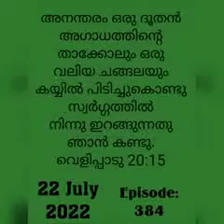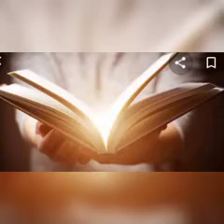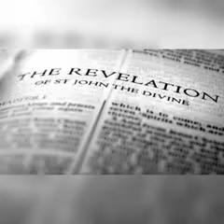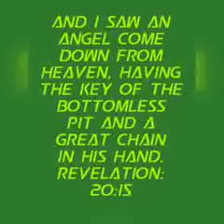വെളിപ്പാടു 20:15.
PR IPE C KURIAN.    EPISODE 384.

അനന്തരം ഒരു ദൂതൻ അഗാധത്തിന്റെ താക്കോലും ഒരു വലിയ ചങ്ങലയും കയ്യിൽ പിടിച്ചുകൊണ്ടു സ്വർഗ്ഗത്തിൽ നിന്നു ഇറങ്ങുന്നതു ഞാൻ കണ്ടു.

And I saw an angel come down from heaven, having the key of the bottomless pit and a great chain in his hand.

വെളിപ്പാടു 20:15.